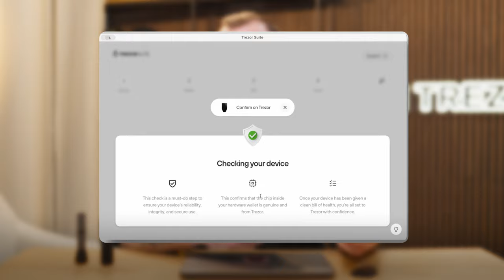How to Recover Your Wallet After Losing Your Trezor Device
Have you lost your Trezor device and need to recover your crypto wallet? Don’t worry — your funds are safe, and we’re here to guide you through the simple steps to get access back.

In this video, we’ll explain how Bitcoin is stored, the importance of your wallet backup, and provide a step-by-step tutorial on how to recover your wallet using your wallet backup.

Learn how to enter your wallet backup words, secure your device, and regain access to your crypto in Trezor Suite. Remember, your keys are your backup, so keep them safe and secure!